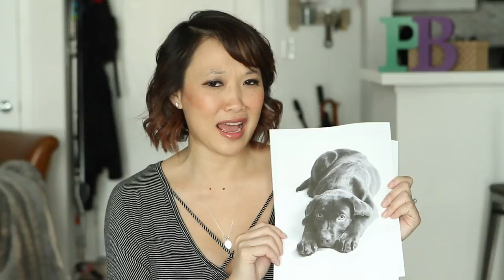DIY Photo Wall Clock // DOES THIS WORK?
Here's a super cute Pinterest Pin that teaches us how to make our own wall clock using a personal photo. Does it work? Let's find out.

My name is Leslie Wong, your certified Pin Buster! Have you ever visited Pinterest and noticed that the Pinterest pins don’t work sometimes? Do you follow the best Pinterest boards and notice that only about half the life hacks and fashion tutorials and makeup tutorials actually work? If you’re looking for someone to test the top Pinterest trends and recreate the best Pinterest pins, that’s what we do, make sure to hit the subscribe button and enjoy the show.

Materials:
Modge Podge
Clock Movement Kit
Photo
Foam Core
Exacto Knife